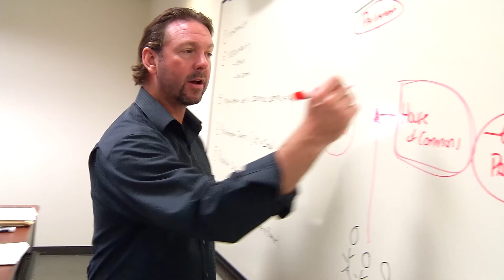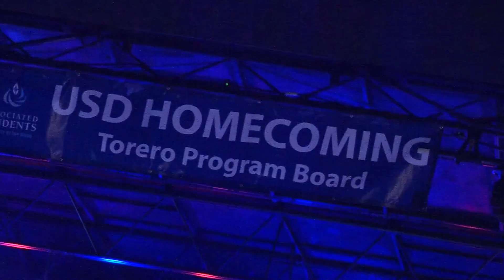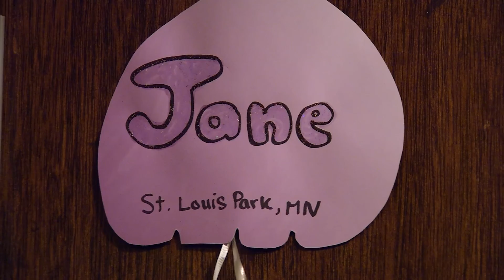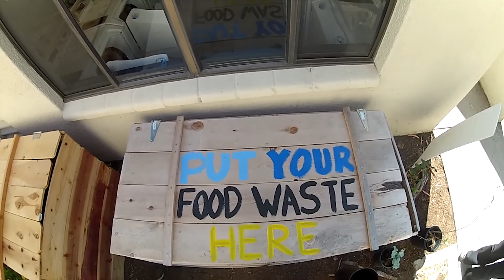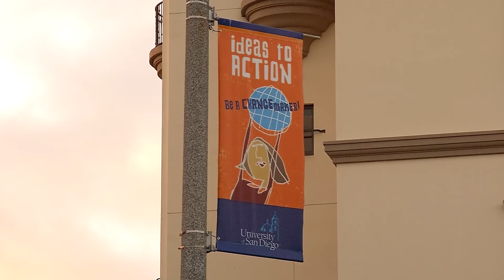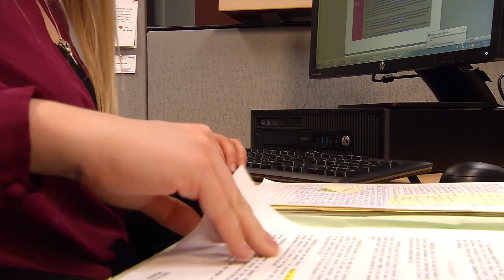Become a Torero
The University of San Diego is a Roman Catholic university committed to intellectual exploration, social innovation and change. We are a nationally ranked university that combines a personalized liberal arts education with the Catholic intellectual tradition to cultivate a collaborative community of scholars dedicated to creating genuine change for the benefit of all. We seek students who have a passion for learning and who strive to make their mark in this ever-changing world.